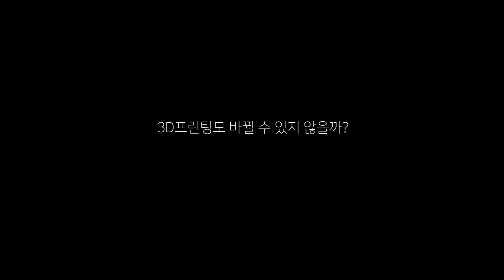카트리지형 LCD 패널을 활용한 SLA 3D Printer 개발_글루온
KAIST 아이디어팩토리 시제품 제작 지원 프로그램 MAKER LABS 참가팀